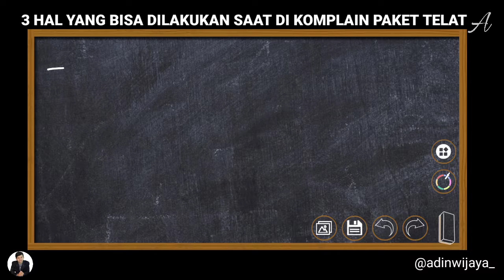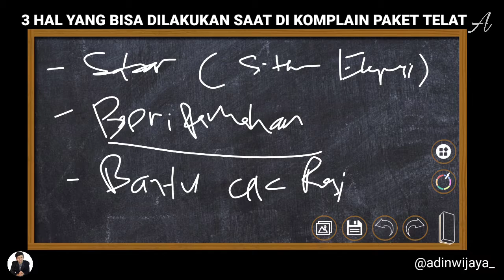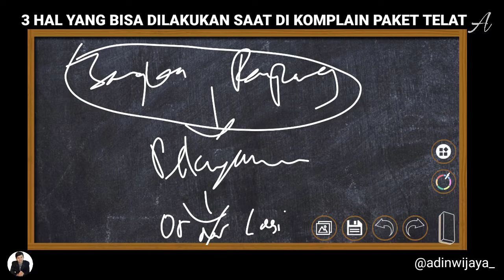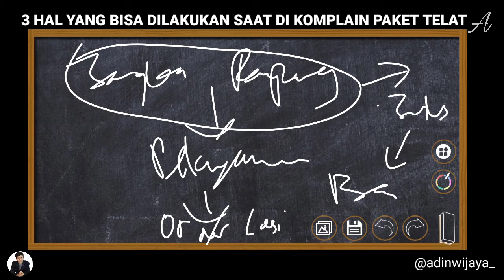CARA MENGHADAPI KONSUMEN KOMPLAIN KARENA PAKET TELAT | ADIN WIJAYA